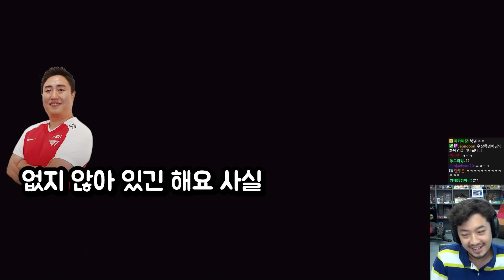죽지 않는 우기명 드루이드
플레이하다가 한 번이라도 죽으면 캐릭터가 삭제되는 하드코어 모드로 플레이 했습니다.